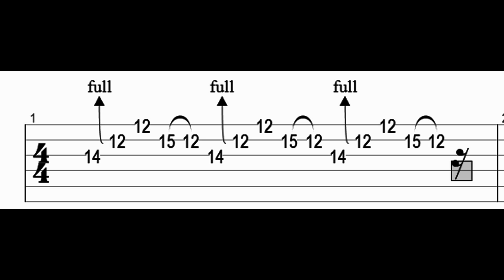4 Blues Licks Guitar Lesson - with tab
Boly Urquiza